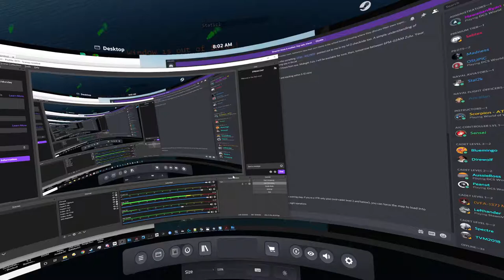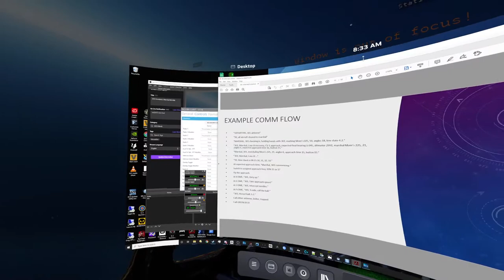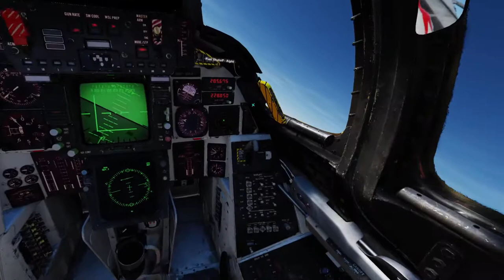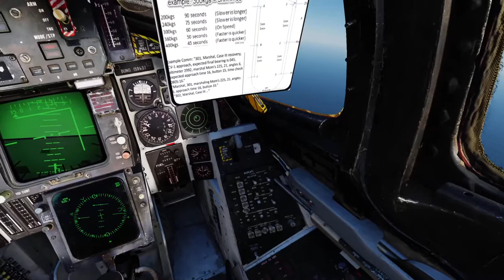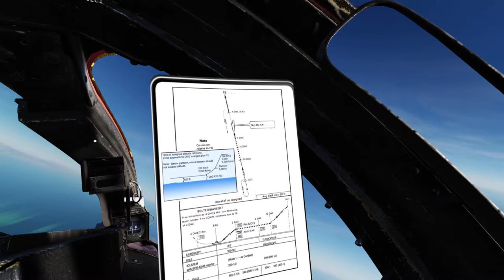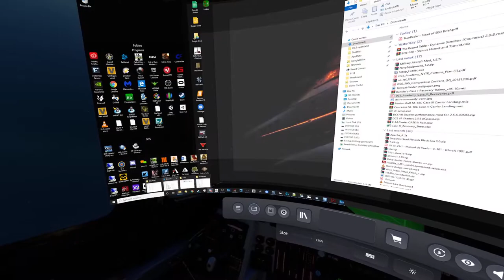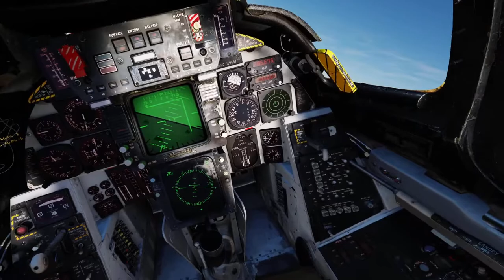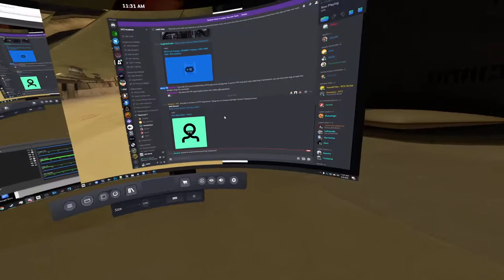DCS Academy | F-14 | Case 3 Lecture and Practice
HawaiianRyan and Fah take us through Case 3 recovery procedures. This is during the day as we work up to our next session in IMC